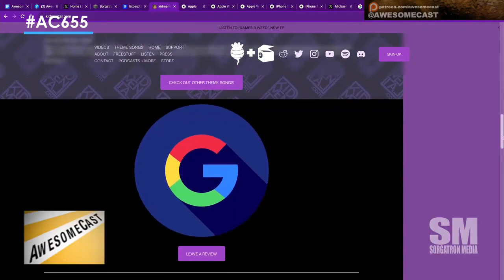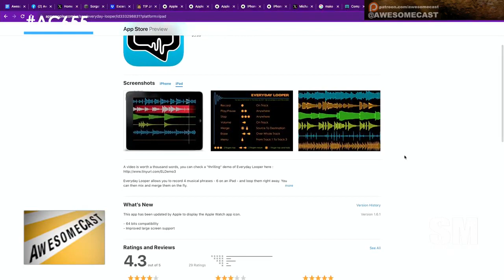kidmental LIVE in Sorgatron Media Studio!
kidmental shows how he develops sounders and songs with his setup!